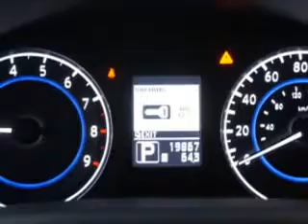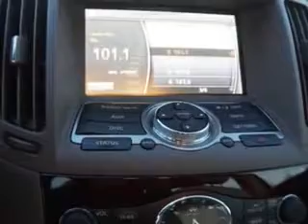2012 Infiniti G37 Sedan Circle Infiniti West Long Branch, NJ 07764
Infiniti G Sedan Check out this Moonlight White Infiniti G37 Sedan 4 Dr Sedan AWD, equipped with a 6 Cylinder engine and an automatic transmission.
MILES: 19,867
VIN:JN1CV6AR1CM673068

Circle Infiniti
301 Highway 36
West Long Branch, New Jersey 07764